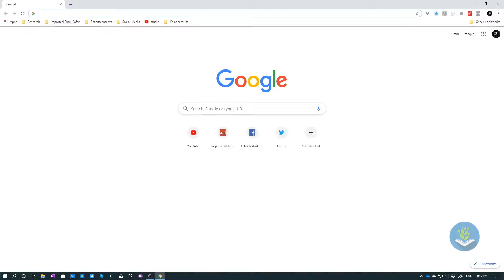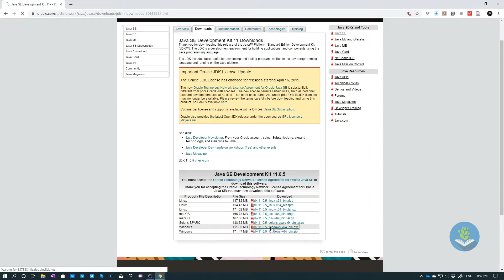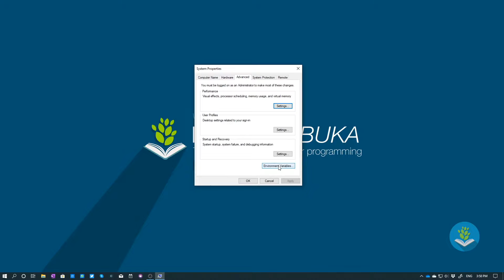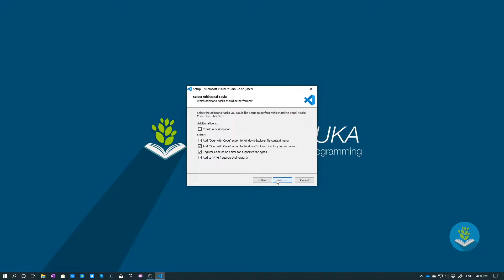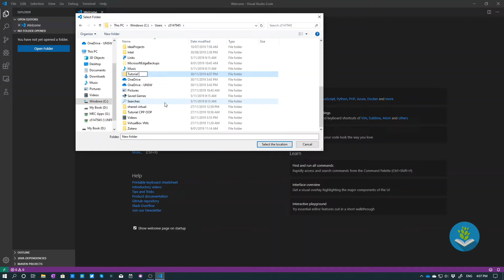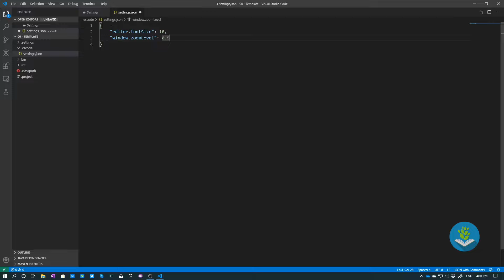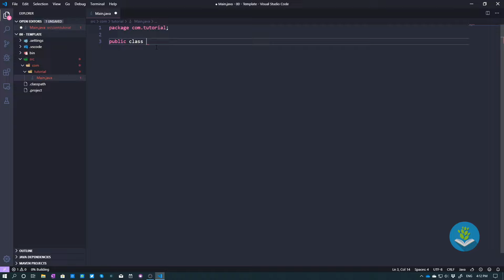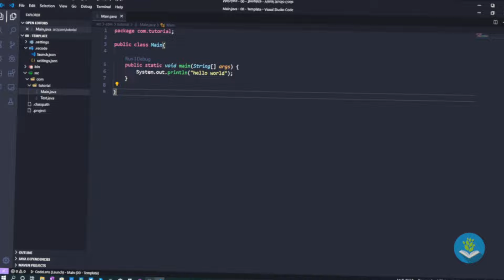Belajar Java [OOP] - 02a - Setup Visual Studio Code di Windows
Selamat datang di channel kelas terbuka. Mari Belajar Java OOP - Object Oriented Programming lebih dalam dengan cara yang santai di Kelas Terbuka dengan Bahasa Indonesia.